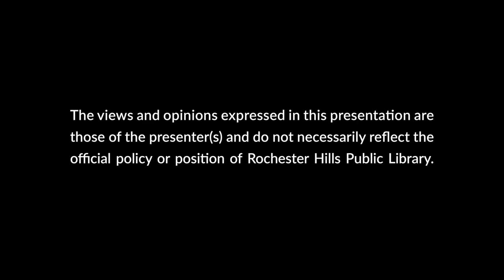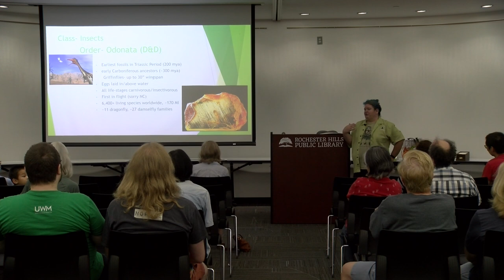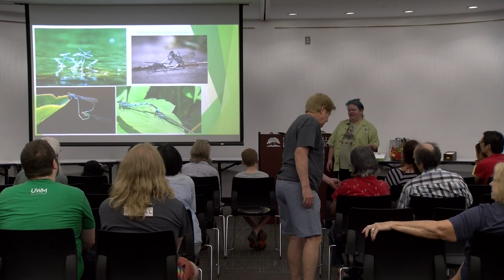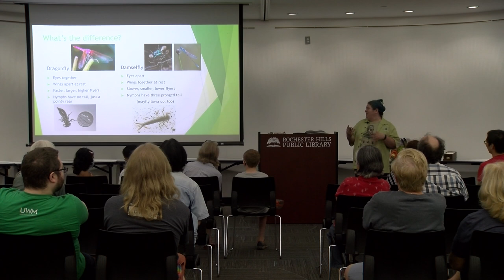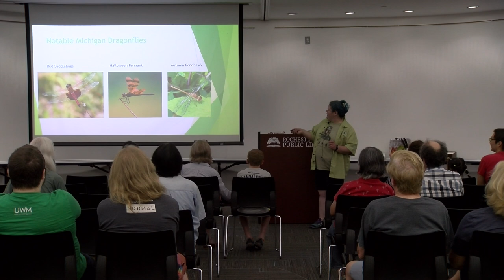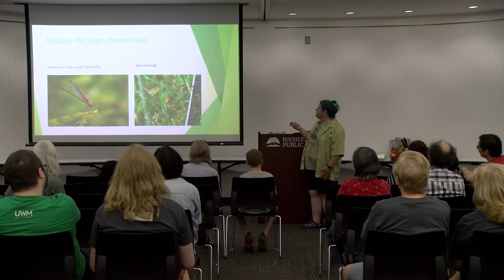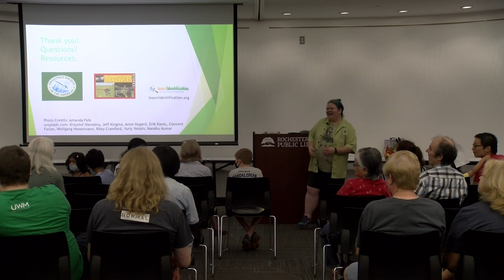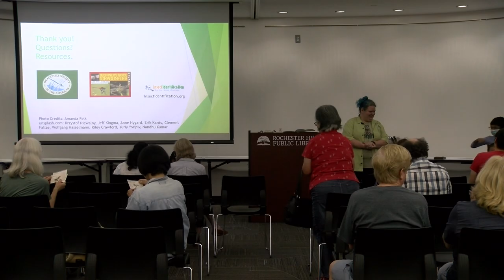Dragons & Damsels in the Sky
Amanda Felk of Dinosaur Hill joins RHPL to look at the fascinating life cycle of dragonflies and damselflies -- from Bluets to Dragonhunters. Discover how to identify the most common species found in Michigam, where they like to hang out, and what they hunt.